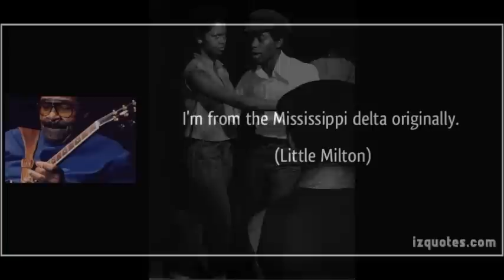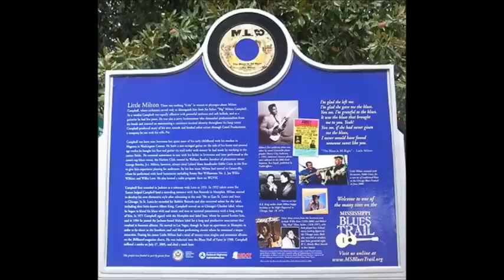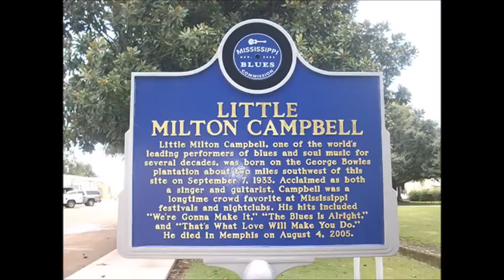Little Milton ~ ''My Dog And Me'' Live 1995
Modern Electric Mississippi Delta Blues Live 1995